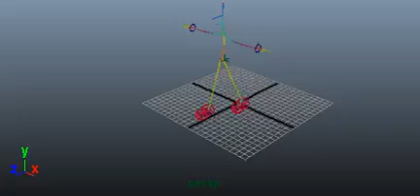Kincaid 10 3